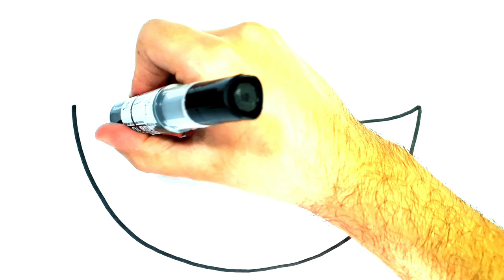How To Draw A Funny Bowl Of Cereal